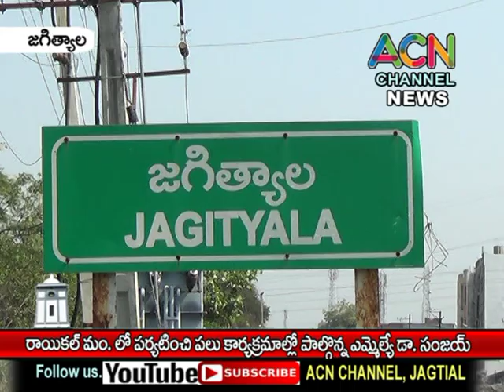జగిత్యాల : రాయికల్ మం. లో పర్యటించి పలు కార్యక్రమాలలో పాల్గొన్న ఎమ్మెల్యే డా. సంజయ్